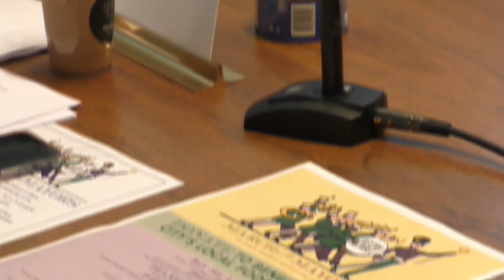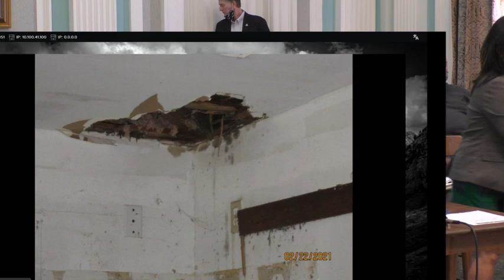City Council meeting Feb 23 2021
Biloxi City Council meeting, Feb. 23, 2021 held at Biloxi City Hall.